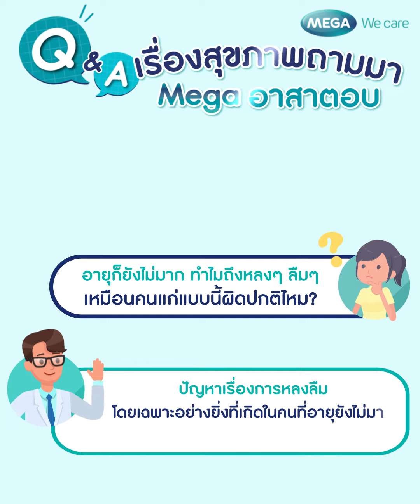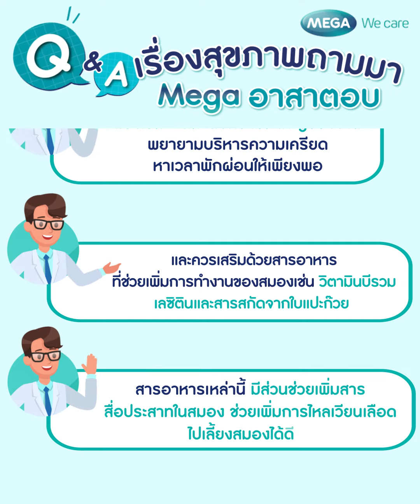อายุยังไม่เยอะแต่ทำไมถึงหลงลืมง่าย? | Q&A เรื่องสุขภาพถามมา Mega อาสาตอบ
เคยสงสัยไหมว่า บางคนอายุก็ยังไม่เยอะแต่ทำไมถึงหลงๆ ลืมๆ เหมือนคนสูงอายุ
แบบนี้ผิดปกติ และมีวิธีแก้ไขอย่างไร